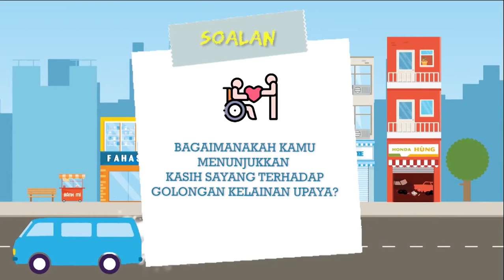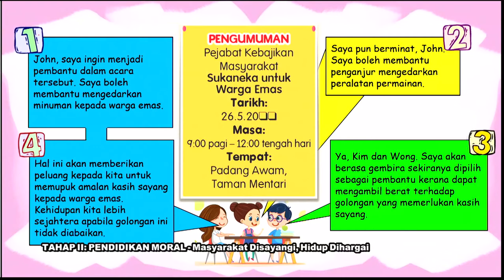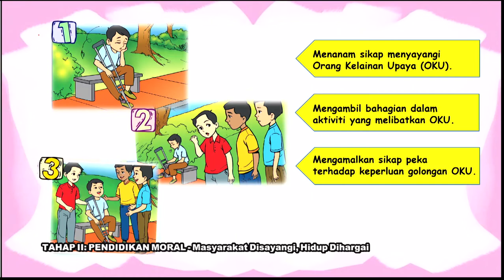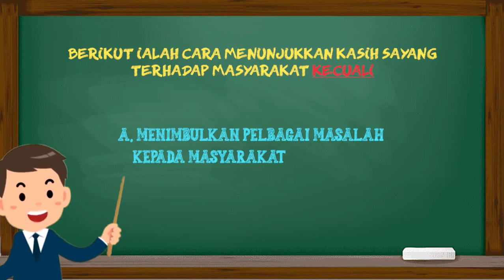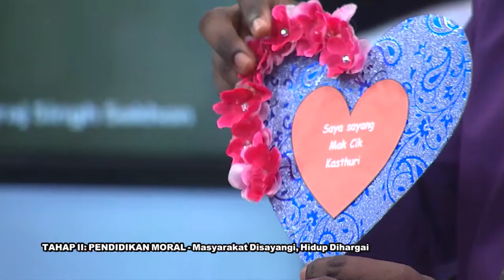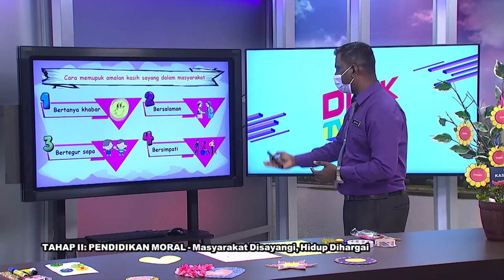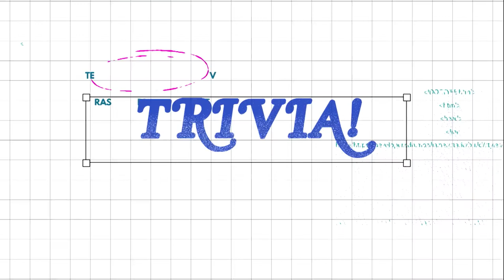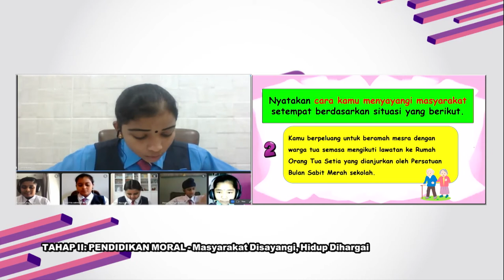DidikTV Teras Ep 213 Tahap II Pendidikan Moral Masyarakat Disayangi, Hidup Dihargai